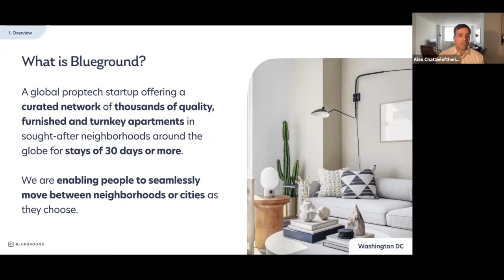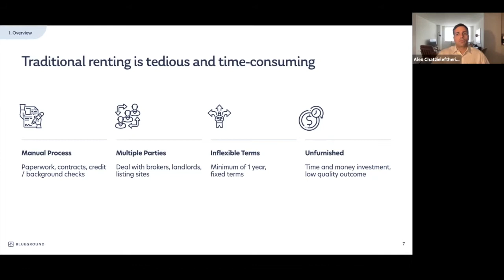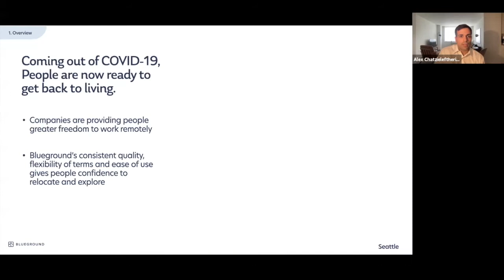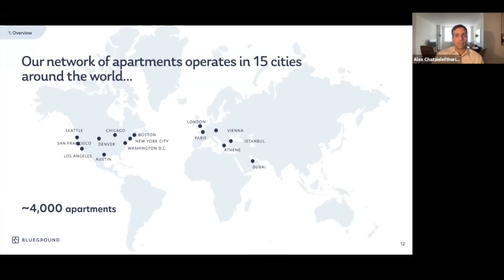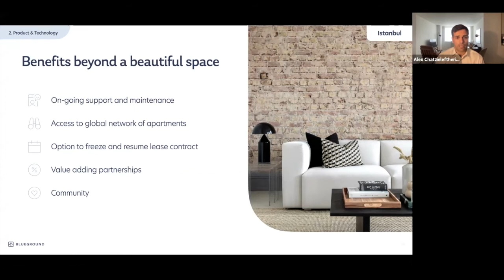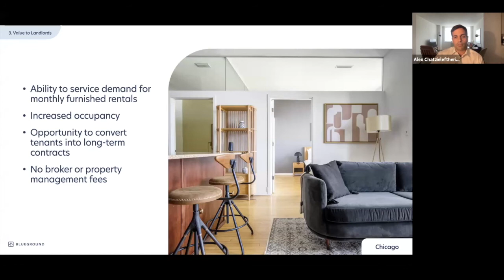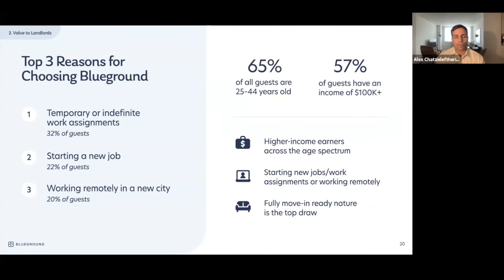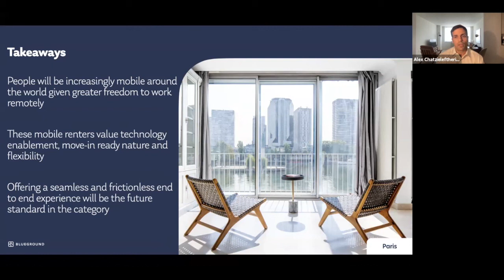How Blueground is Shaping the Future of Living with Blueground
Alex Chatzieleftheriou, CEO + Co-Founder, Blueground

I will be discussing how Blueground is shaping the future of living. I will share an overview of Blueground, including how the company was founded, what problem we\'ve solved within the rental industry, and our growth. I will highlight how our innovative use of technology is driving our success and supporting our landlord partners, and review the changes and trends we see happening with today\'s post-pandemic renters.